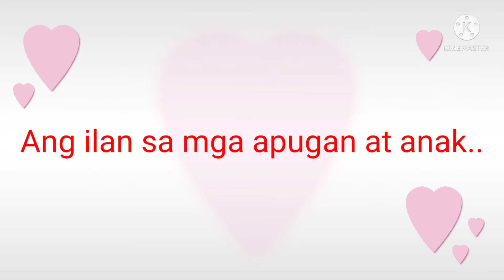Happy 77th birthday Wowa Lita /The TrippleR TV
Birthday celebration pra sa aming lola Lita na 77 years old na sya.

Happy happy birthday and more bdays to come long life and good health plagi..
Thank you Lord for another year👏👏👏